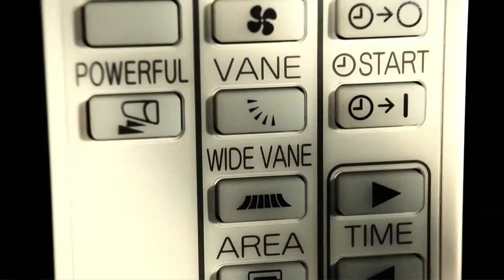Mitsubishi Ductless Air Conditioner: Hyper Heat Ductless Air Conditioners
Mitsubishi Mr Slim Products ACWholesalers.com sells Air Conditioning and heating systems direct to the public at wholesale prices, free shipping,low prices and shipped to your home.